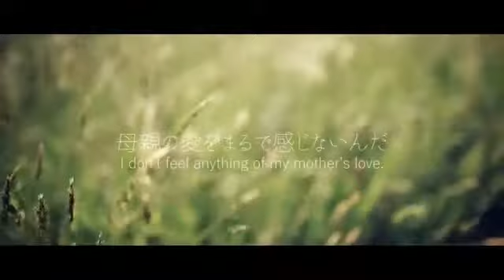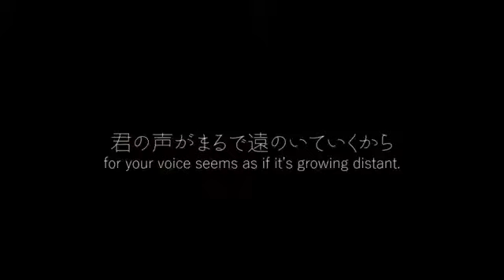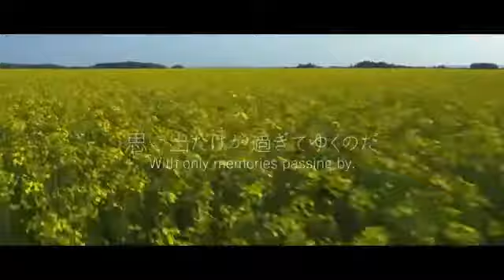【Guiano ft. flower】I Think I Just Died «English sub» [TheBlackCero Hazuki No Yume]